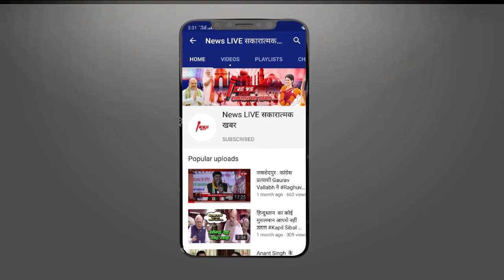Virat Kohli - Anushka Sharma ने बेटी का नाम रखा वामिका, क्या आप जानते हैं इसका मतलब ? NEWSLIVE